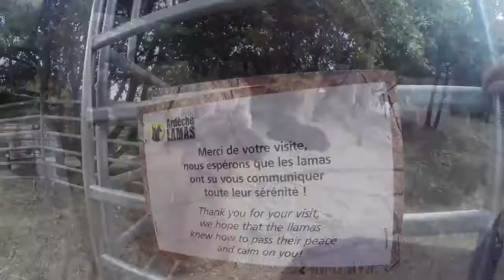L'Ardeche Llama farm!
We found a llama farm during our europe road trip, and had to go in to check it out!

Shot with a GoPro HD Hero 3+ Black edition
Song: Boilermaker Jazz Band - Who's Sorry Now